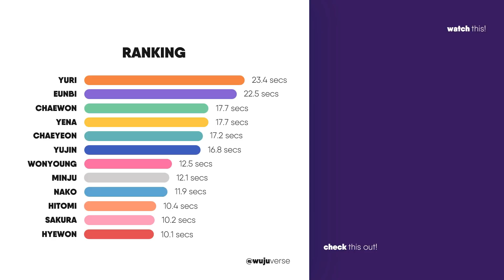How Would IZ*ONE sing 'MVSK' (Kep1er) | Line Distribution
I hope you liked how I distributed the parts. ❤️